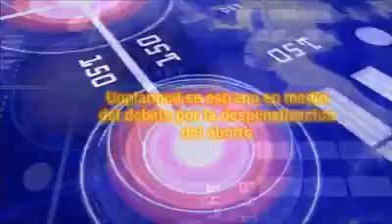Flash de Noticias - Trailer "Unplanned"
2019
La película provida “Unplanned” ,que muestra la vida real de la ex directora de una ONG abortista de EEUU que dejó la industria del aborto se convirtió en un éxito a pesar de que Twitter bloqueó temporalmente su cuenta oficial y de la poca cobertura que le dieron los medios de comunicación.